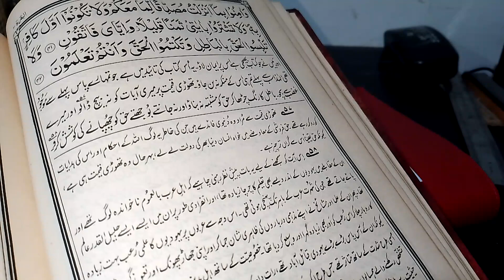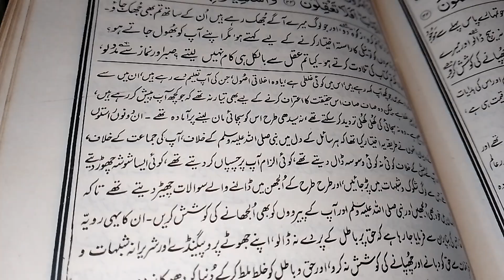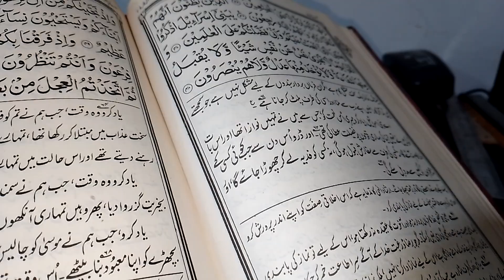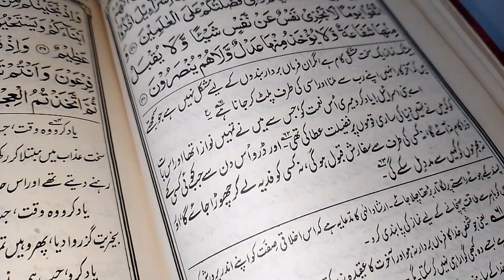Surah Al Baqarah Ayat 39 to 46 translation with easy explanation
Surah Al Baqarah translation and easy explanation from Tafheemul Quran by Abu Al aala maududi.